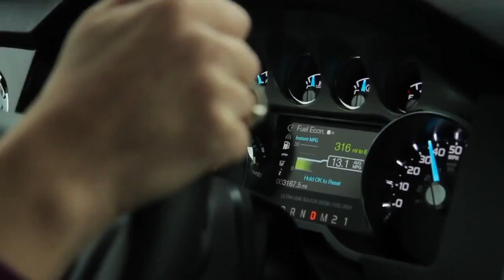Journey to 2013 NAIAS